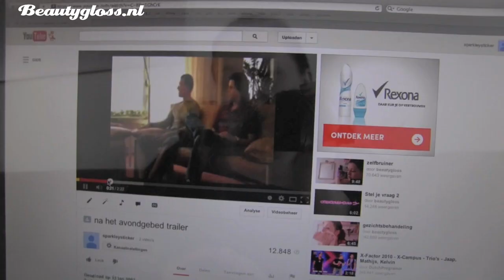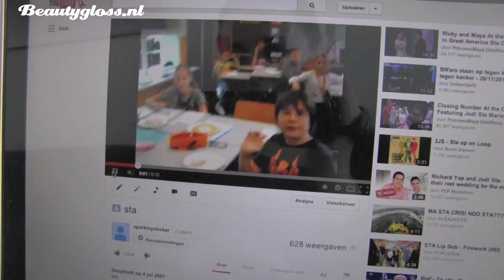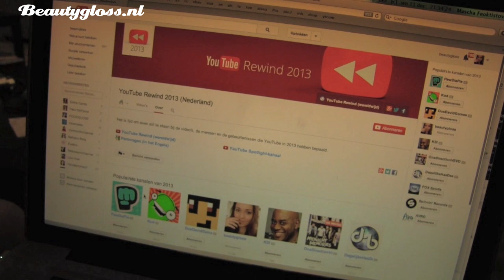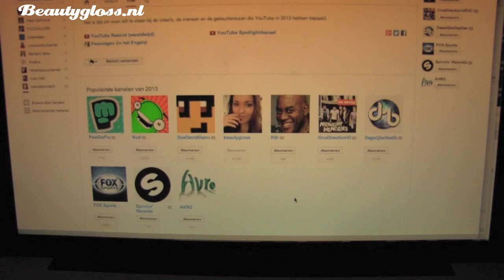Beautygloss vlog 44 ❤ Fashion factory outlet, top 10 youtube NL